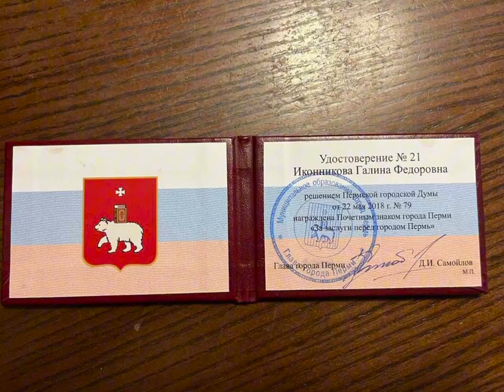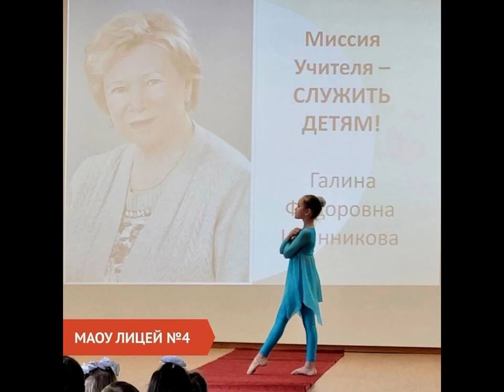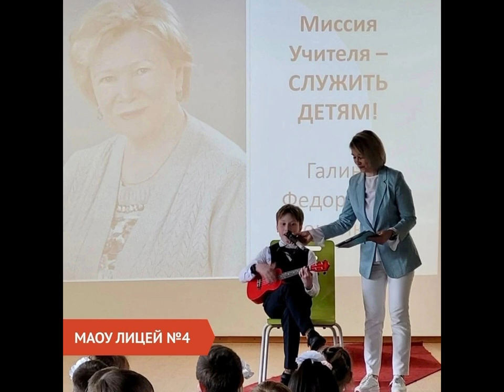Интервью с Галиной Федоровной Иконниковой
Субботина Наталия Алексеевна, Ощепкова Ксения, Циренщиков Леон, Чунжина Маргарита (Пермь). Интервью с Галиной Федоровной Иконниковой, Народным и Заслуженным учителем РФ.